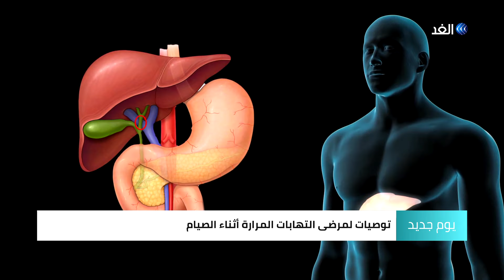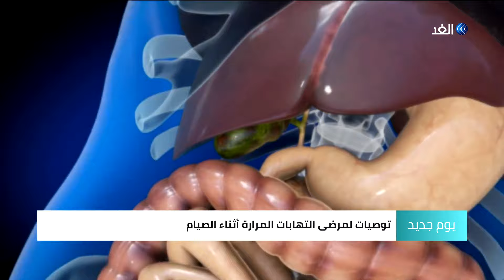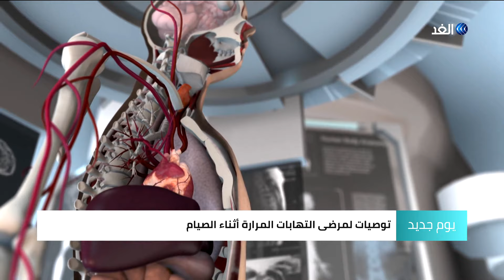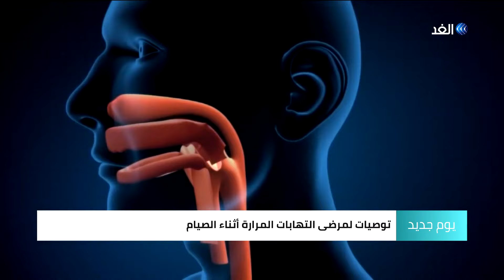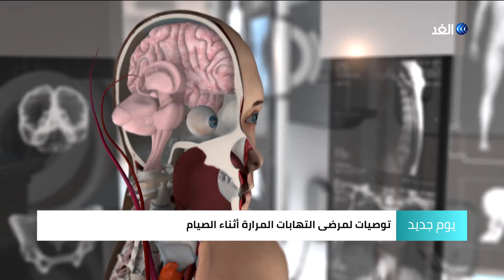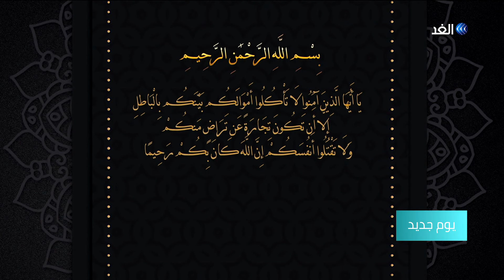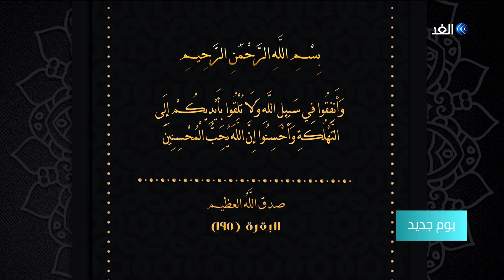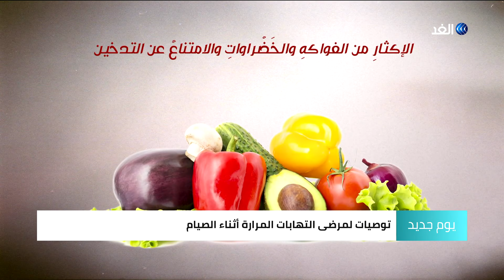إليك توصيات لمرضى التهابات المرارة أثناء الصيام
حصى المراراة من أكثر الأمراض  شيوعاً و ذلك لأسباب عدة أحدها ترسب الأملاح و ارتفاع الكوليسترول، في الغالب لا تحدث حصى المرارة أي أعراض، لكن عندما تتسبب بإغلاق القنوات الصفراوية المعدية فإنها تُحدث آلاماً شديدة خاصة بعد تناول الطعام الدسم والدهني.